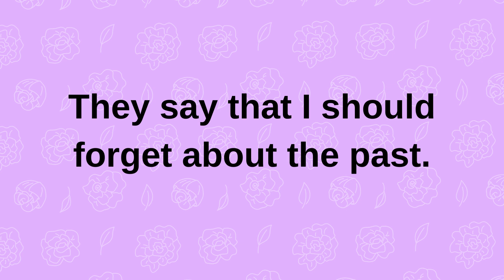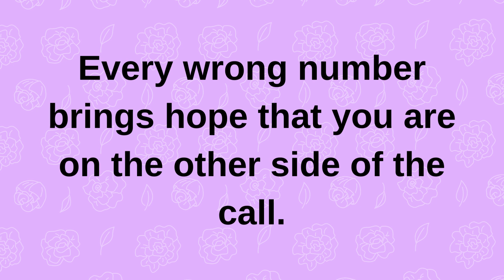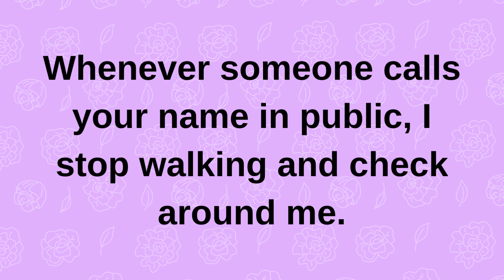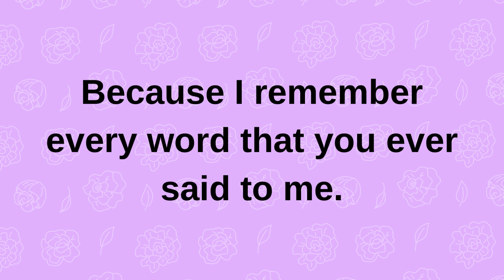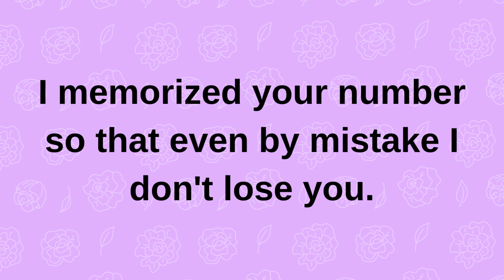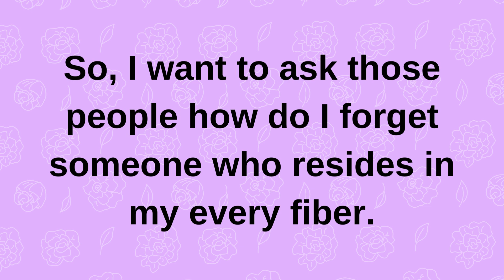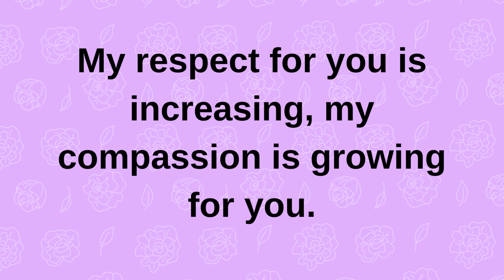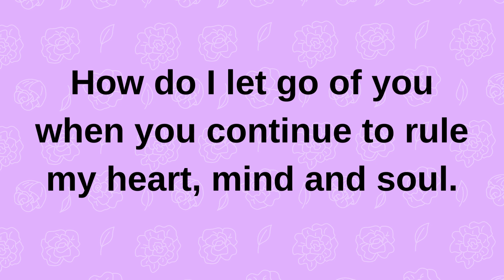You live in my heart like it's your own home.....| current thoughts and feelings love messages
twinflames reading
Twinflames reading
Twinflames messages

love confessions
crush confessions
love proposal
i love you
love messages
short video
shorts video
reels video
soulmate
twinflame
crush
boyfriend
girlfriend
wife
husband
tarot
tarot reading
love reading
current feelings of your crush
current feeling
unki current feelings today
twin flame
soulmate
dm
masculine